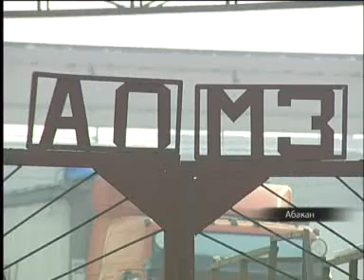Работники абаканского АМЗ в вынужденном отпуске